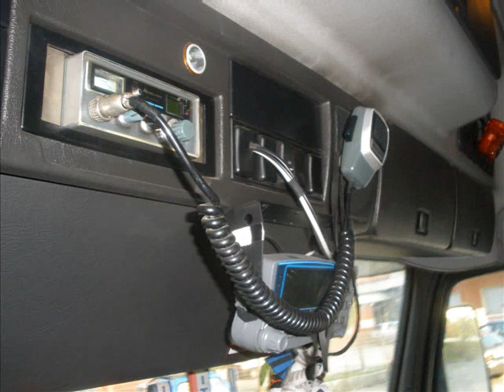VOLVO FH12 420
22/09/2009 volvo fh12 420 chiarcosso autotrasporti...guidato da mio padre!!